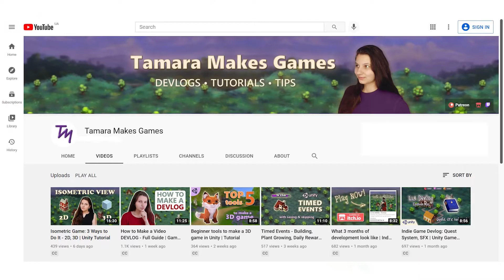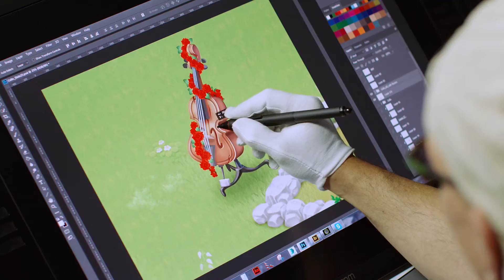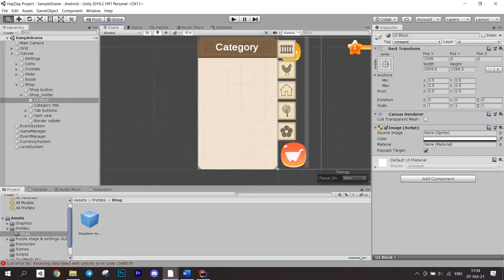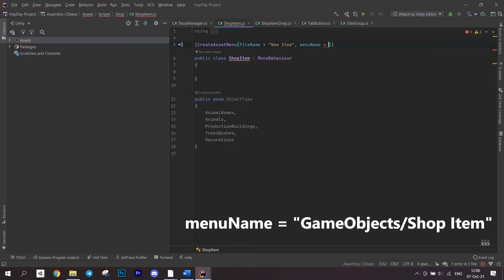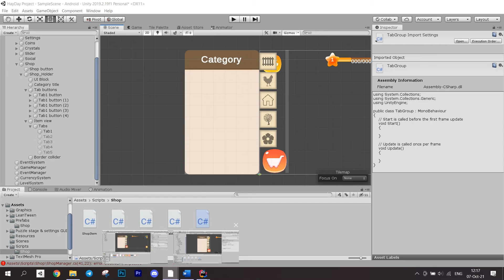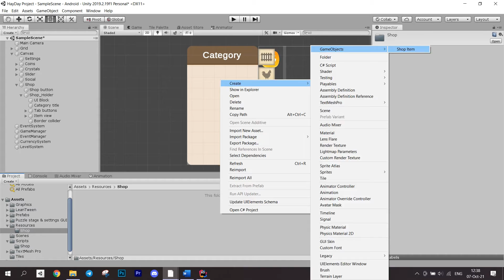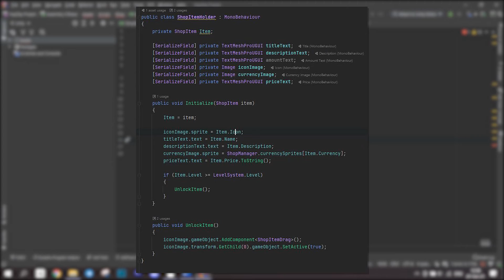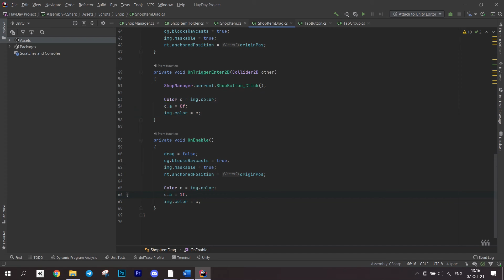How to make a Farm Game in Unity | HayDay Tutorial series Ep2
In this episode you will learn how to make a shop system exactly like in HayDay. It will have different tabs and dragging objects onto the map.

About my HayDay series
This is a series of tutorials over the course of which you will make a game like HayDay. In it, I will cover the basic mechanics like Farming, Building, Feeding, Baking etc. that you can see in the game. The game is going to be set up in Unity 2D with an isometric view. You can expand this game further by adding more items, animals and characters.

⏱️ Timestamps ⏱️
0:00 What this video is about
0:33 New findings about HayDay
2:05 How the Shop system works
4:01 UI setup
6:23 Coding
16:49 Outro

About HayDay
Hay Day is a freemium mobile farming game developed and published by Supercell. The player's uncle is unable to take care of his farm anymore, so he hands over the responsibility of caring for the farm to the player. By selling crops/products, the player earns coins which can be used to buy production buildings, pets and decoration items. By doing so, they also earn experience points (XP), with which they level up.
Players form into small "neighborhoods", in which the members can assist each other when in need and can also chat with one another. Players can also trade their goods with the other friends or neighbors from the neighborhood.